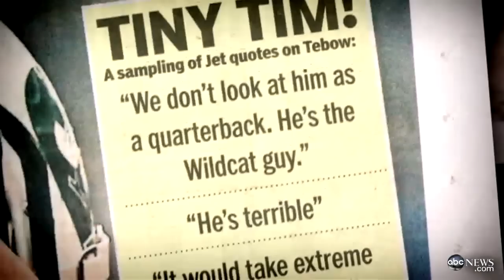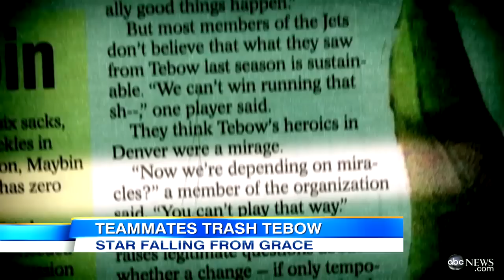Tim Tebow 'Horrible' Comments: Jets Quarterback Torn Apart in Anonymous Comments From Teammates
Some players called the quarterback "terrible" in anonymous interview.